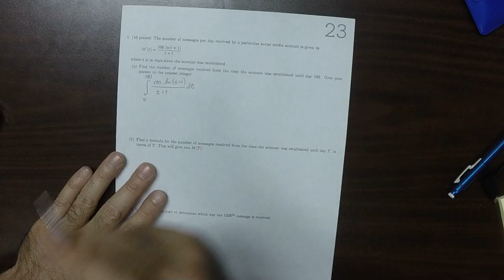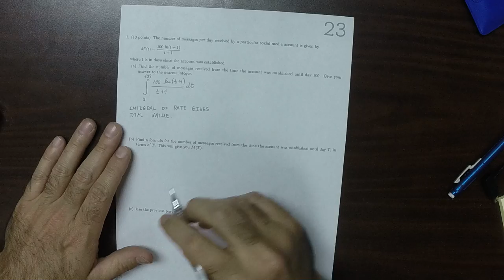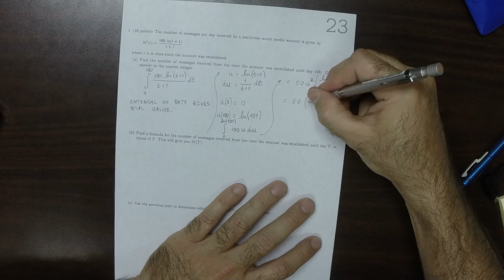17u MATH 1326: whw_23